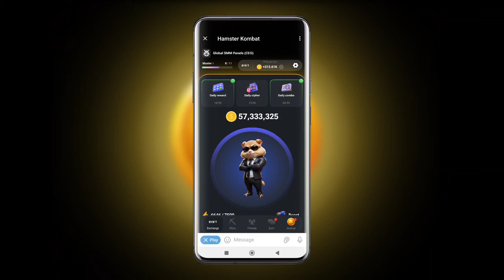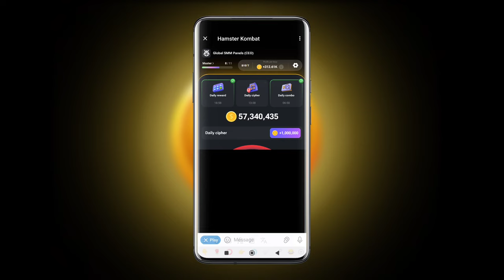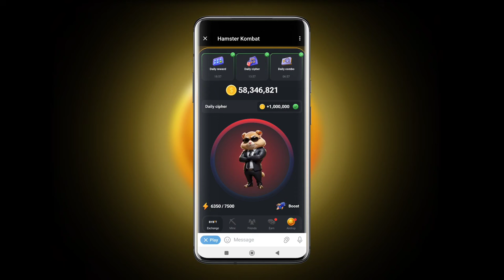Hamster Kombat Daily Cipher 9 July || 9 July Daily Cipher Code Hamster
Hamster Kombat Daily Cipher 9 July || 9 July Daily Cipher Code Hamster| Hamster July Daily Cipher🔥

hamster daily cipher 9 july

hamster kombat daily cipher 9 july code

9 july cipher code hamster

hamster daily cipher july 9

9 july daily chiper code hamster kombat

daily cipher

hamster kombat

hamster tally cipher

today hamster komtiat combo care

daily cipher hamster kambat 9 july

9 july daily cipher

daily cypher hamster kombat

hamster combot daily combo

hamster kombat daily clipper

hamster kombet daily combo 8 july

aaj ka code kya hai

daily combo 9 july

hamster kombat daily cipher today unde

daily combat

daily combo cipher

daily combo

hamster

hamster combat dally cipher

hamster kombat daily cipher july

daily combo cipher

delhi comba

hamater

hamster kombut daily cipher kaise kare

hamater kombut daily consbo today cipher